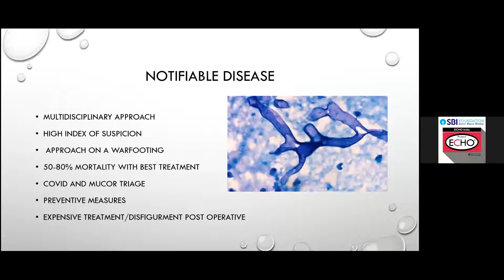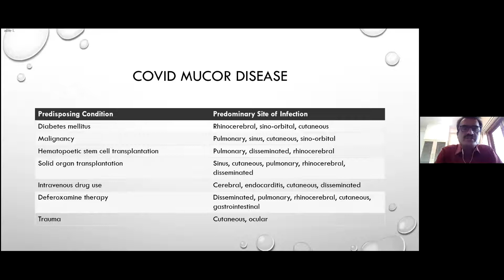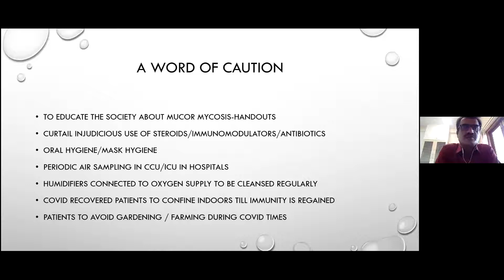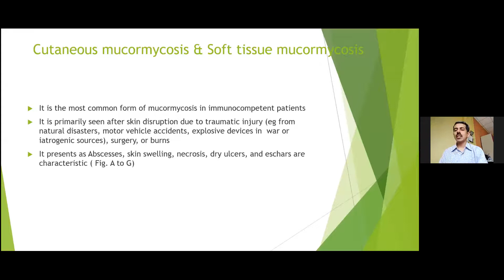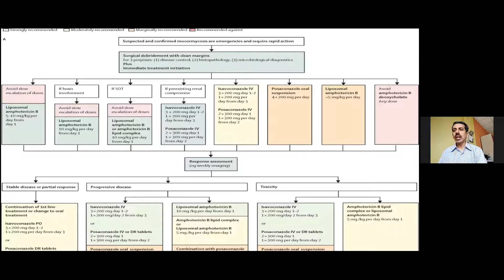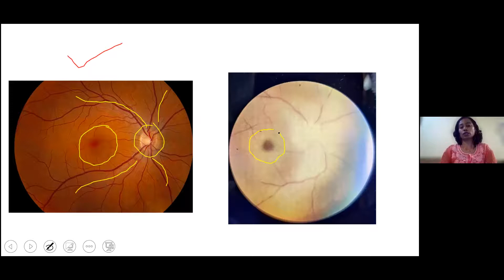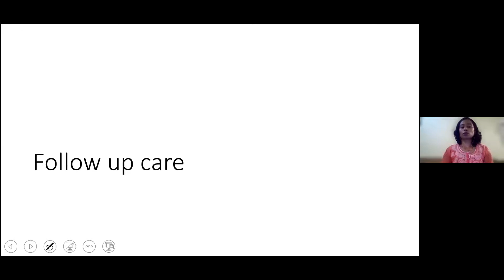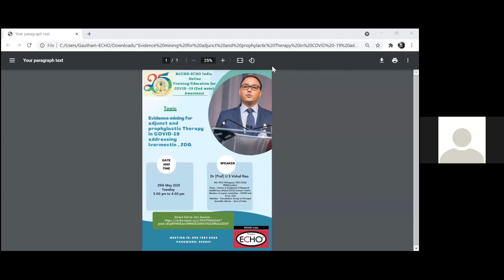MUCOR MYCOSIS IN THE COVID19 PANDEMIC on 21st May 2021